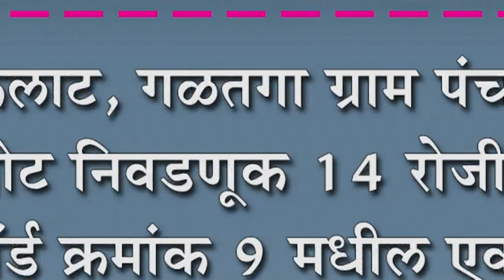खडकलाट, गळतगा ग्राम पंचायत पोट निवडणूक १४ रोजी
खडकलाट, गळतगा ग्राम पंचायत पोट निवडणूक १४ रोजी : वॉर्ड क्रमांक ९ मधील एका जागेसाठी निवडणूक